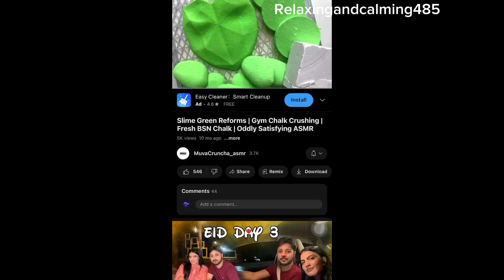Reforms crush over gym chalk edit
Video credit

Thanks for allowing me to edit your videos. I took permission from all of you to edit your video . Do let me know if you have make any change in your rules .

Or If you want me to remove your video. Then do let me know .